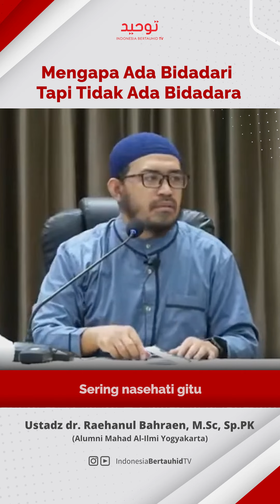Mengapa Ada Bidadari tapi tidak Ada Bidadara | Ustadz dr. Raehanul Bahraen, M.Sc., Sp.PK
Hanya ada bidadari tapi bidadara nggak ada. Hikmahnya adalah karena suami itu bertanggung jawab terhadap istrinya karena kalau istri melakukan dosa suami disidang kalau suami melakukan dosa istri nggak. Disitukan istri enak banget jadi istri.